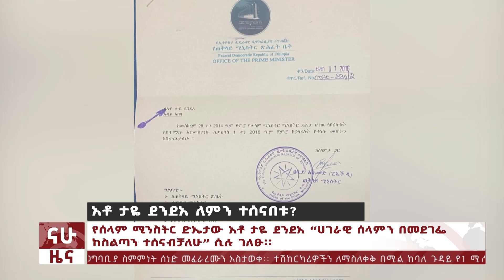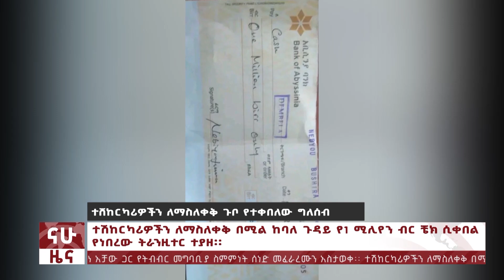ታህሳስ 02 ፣ 2016 የቀን ዜናዎች @Nahoo Television